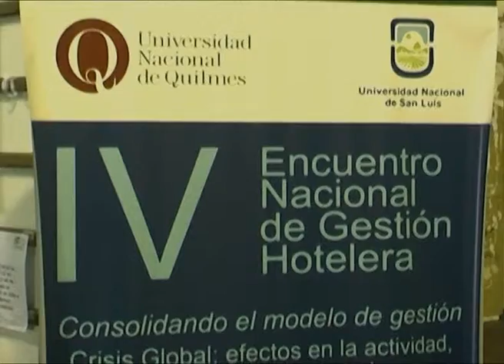Encuentro Hotelería 2010